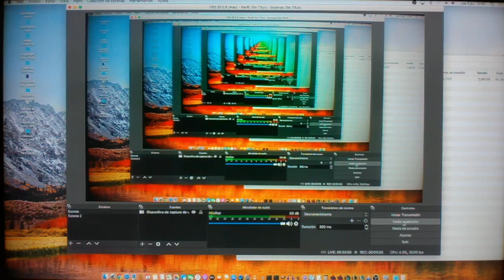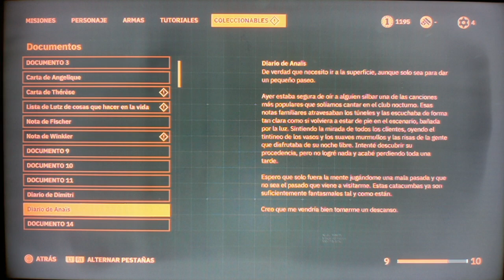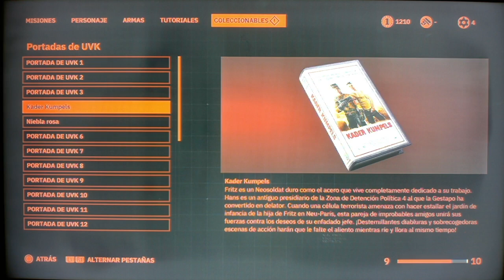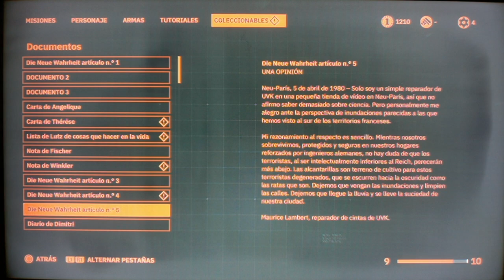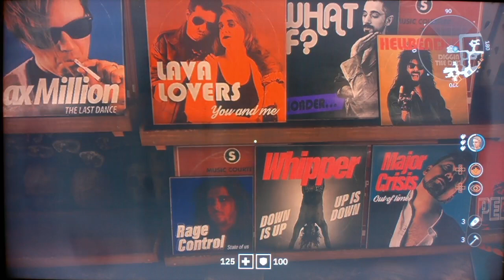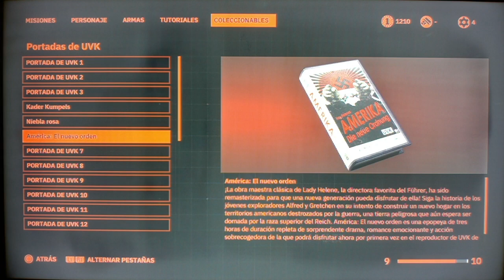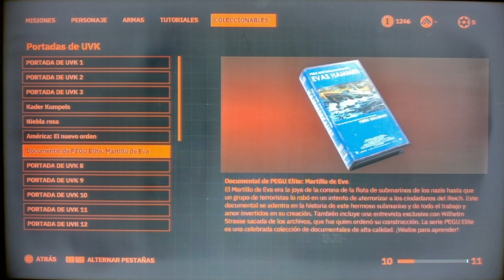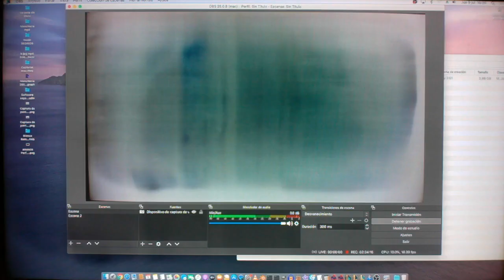Wolfenstein YoungBlood Bethesda PlayStation 4 Sony PS4 2